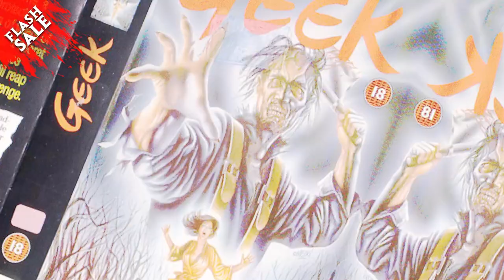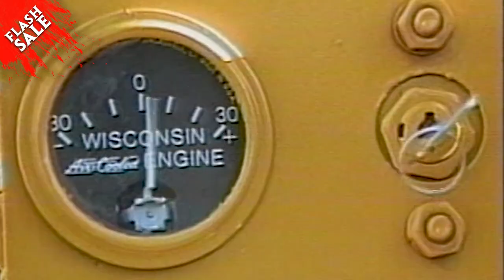In Search of Darkness Part III Flash Sale Trailer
To celebrate the release of In Search of Darkness: Part III, the definite journey into ‘80s horror returns for a limited time only. Purchase Part III standalone or buy the full trilogy. Limited stock. Ends April 11, 2023.

~ Caretaker